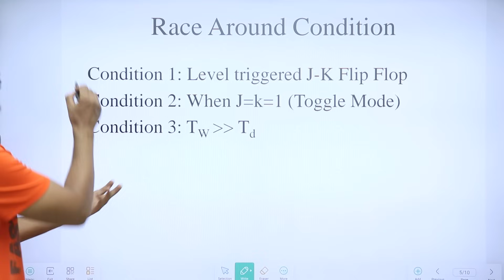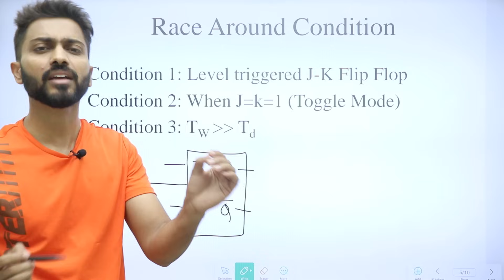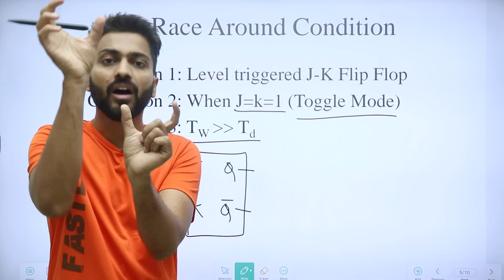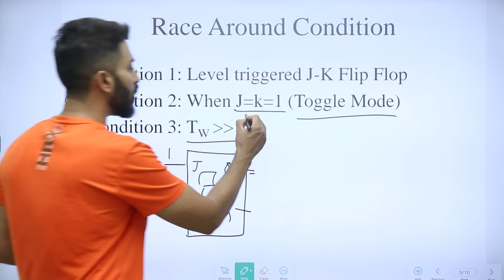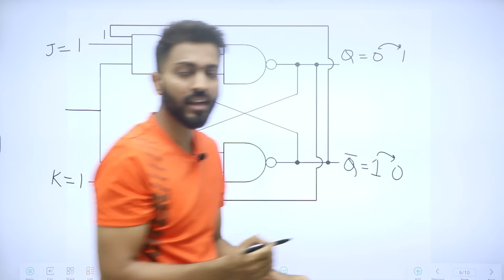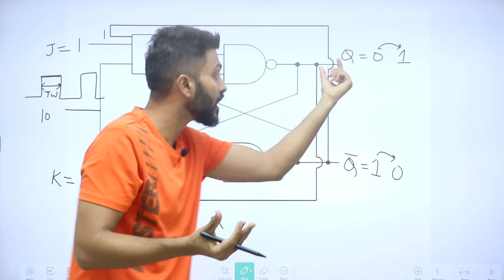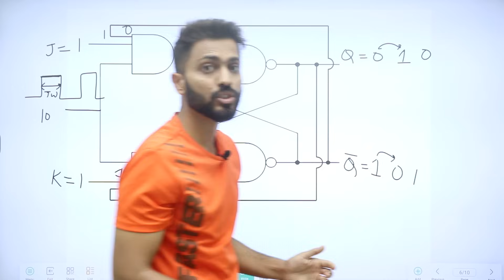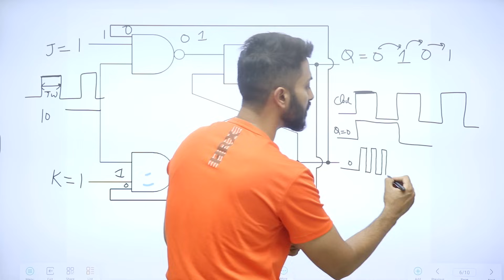Race Around Condition | Race 🏎🏎Condition in JK flip flop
For J-K flip-flop, if J=K=1, and if clk=1 for a long period of time, then output Q will toggle as long as CLK remains high which makes the output unstable or uncertain.
This is called a race around condition in J-K flip-flop.
We can overcome this problem by making the clock =1 for very less duration.
The circuit used to overcome race around conditions is called the Master Slave JK flip flop.